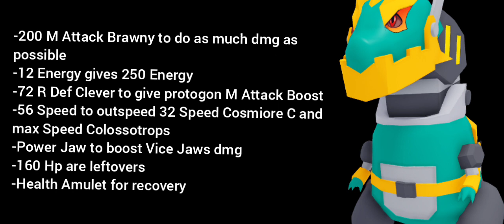Power Jaw Tyrecks is FINALLY Good!! (Loomian Legacy PVP Showcase)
Undertale: Battle Against a True Hero
by: HazZard HorizZon